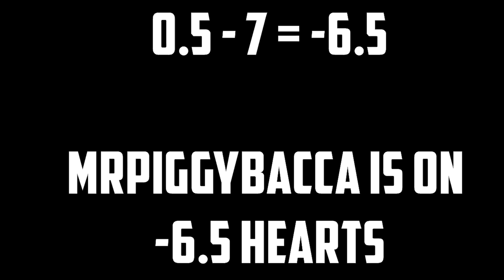"MrPiggyBacca 10❤" | Hive Clips #26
Hello! I'm Rowan also known as Rowjuan!

IP: hivemc.eu

┬┴┬┴┤( ͡° ͜ʖ├┬┴┬┴┬┴┬┴┤( ͡° ͜ʖ├┬┴┬┴

┬┴┬┴┤( ͡° ͜ʖ├┬┴┬┴

- 50 ✔
- 100 ✔
- 500

┬┴┬┴┤( ͡° ͜ʖ├┬┴┬┴

- 1000
- 5000
- 10000